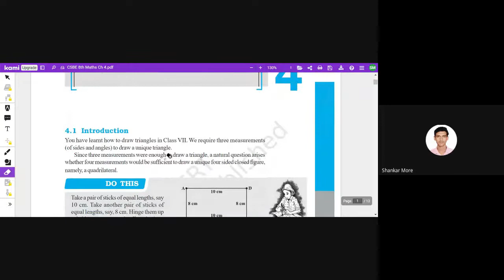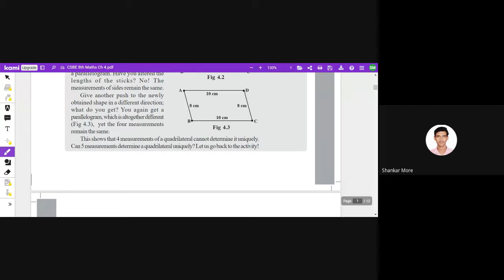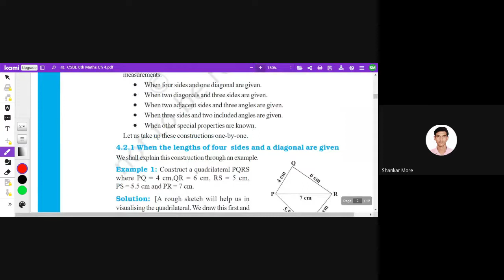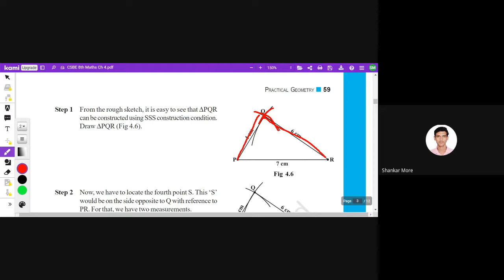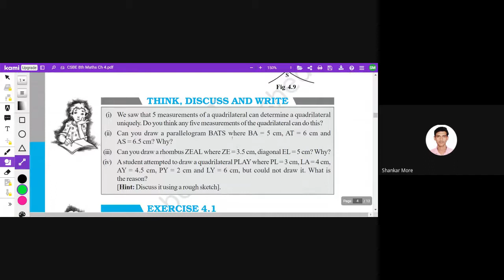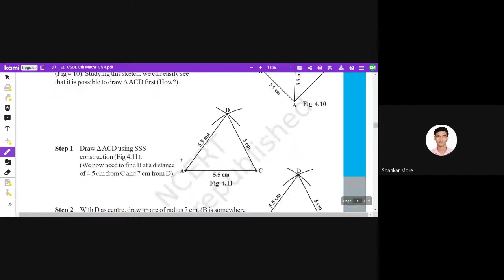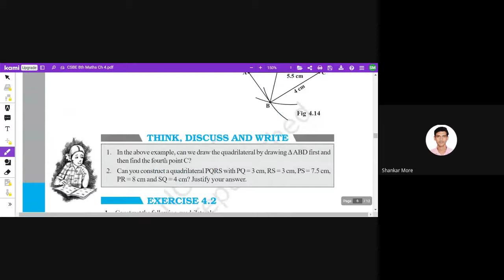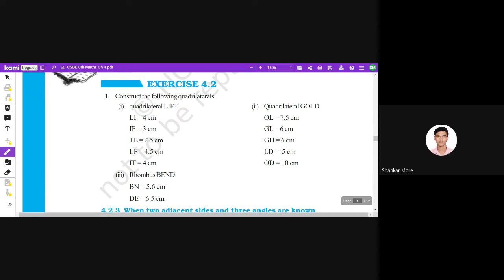SA Online CBSE 8th Maths 2022 08 24 19 00 GMT+5 30